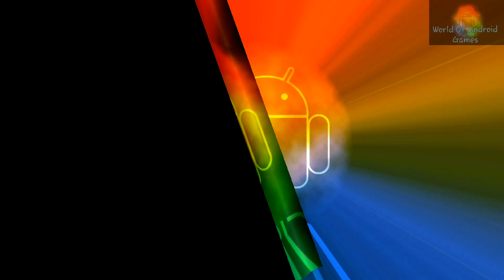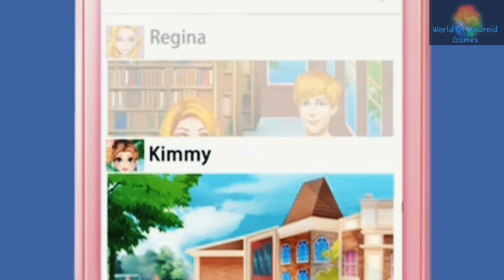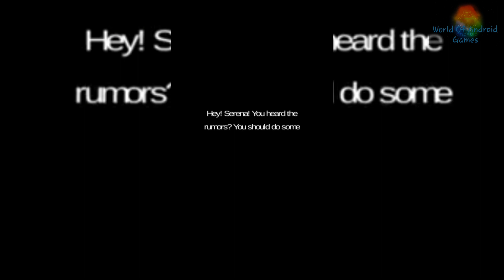Gossip Girl 1 High School Crush & Kissing Game - Android gameplay Dress Up Games! apps free kids TV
1:25 Skip Intro and Trailer

Gossip Girl  High School Crush & Kissing Game

Serena Miller is a nothing special high school student. The only special thing is that she is the only Poor Girl at Beverly High, which is the best private and prep high school in the city. She never felt she like part of this group. Or what we can say she never thought she belonged there. So she spent most of her time in the library as a part time worker.

Product Features:
*You are Serena, who is a poor girl and do part time job at the library.
- Do the daily preparations as usual before school
-Oh! There is a guy in the library corner! I think he needs your help.
-Go to check what you can do and give him a hand
-Oh! The guy is so cute. Who is he?
-Out of the expectation, the library guy is totally into you.
-But who is he? Did he have a girlfriend?
*You are Nate, who is a famous playboy in the school.
-The library girl is so cute! Prepare to confess your heart.
-Oh! This is the message from Regina. You have to break up with her first.
*You are Regina, who is the Queen in the school.
-This is so ridiculous! Nate broke up with me because of a poor library girl
-Go to talk with the library girl first.
You want to know more about what will happen between them! Come on and join us to Gossip Girl...

Having problems? Any suggestions? We would love to hear from